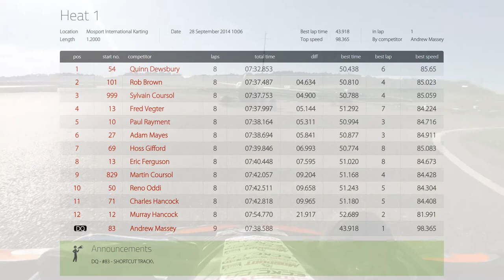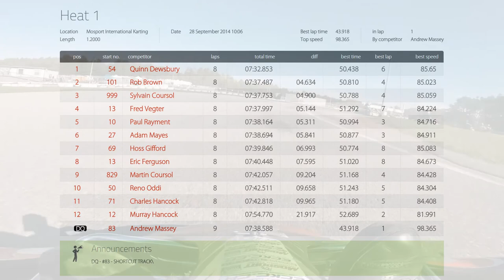Karting heat 1 of MIKA round 12 at Mosport